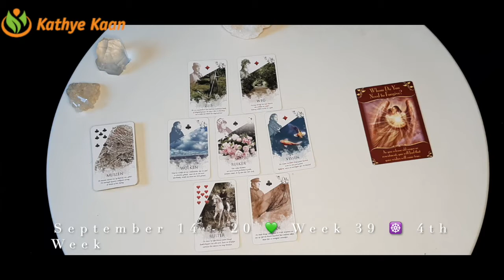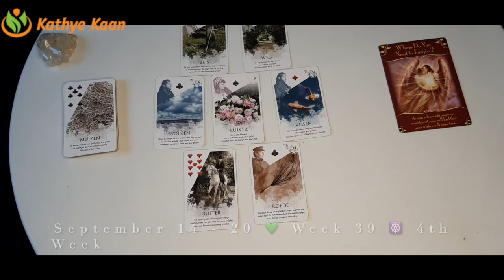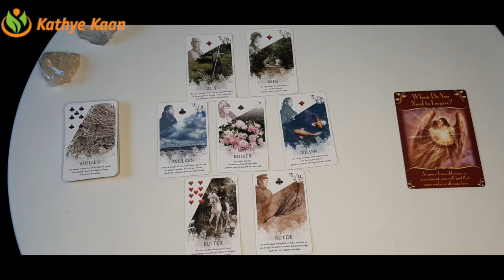Aquarius Gemini Libra 💫Business Career Wealth Weekly Reading 🌟 September 21 to 27 🌈Air Sign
Aquarius Gemini Libra 💫Business Career Wealth Weekly Reading 🌟 September21 to 27 🌈Air Sign

Kathye